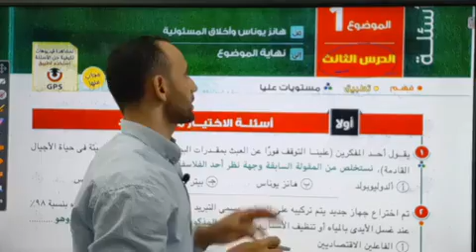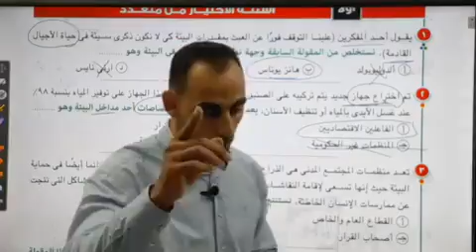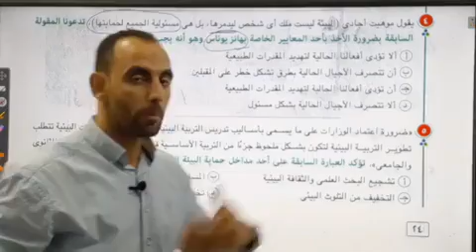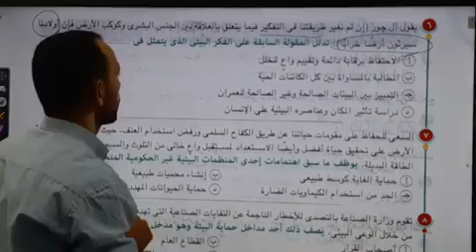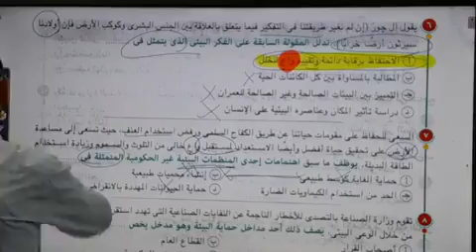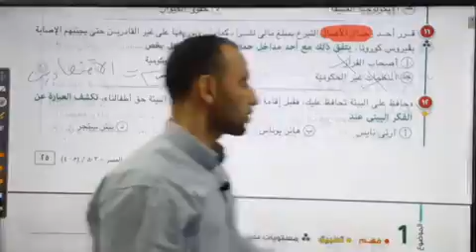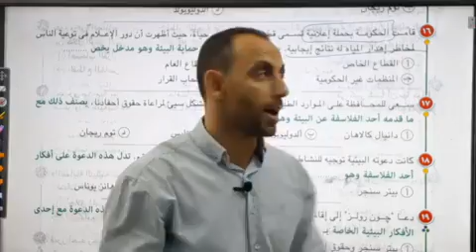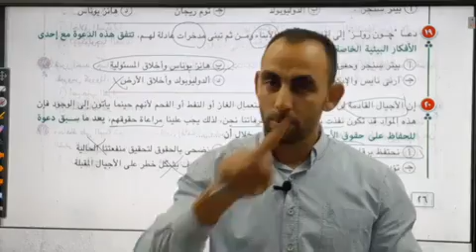حل كتاب الامتحان/فلسفة ومنطق/الباب الأول فلسفة3ث الجزء الثالث/ الصف الثالث الثانوي/د محمد علي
يتضمن الفيديو أقوى أسئلة من كتاب الامتحان نسخة 2024 على الباب الأول فلسفة مع الحل بالشرح والتوضيح لمستر محمد علي شرح لكل سؤال وسبب اختيار الاجابة الصحيحة تدريب على أسئلة النظام الجديد تدريب على طريقة الاجابة عن الأسئلة غير المباشرة تكوين حصيلة كبيرة من الكلمات المفتاحية التي تساعد الطالب على تكوين اجابة صحيحة

رابط موقع الدكتور محمد علي للفلسفة وعلم النفس (المنصة)